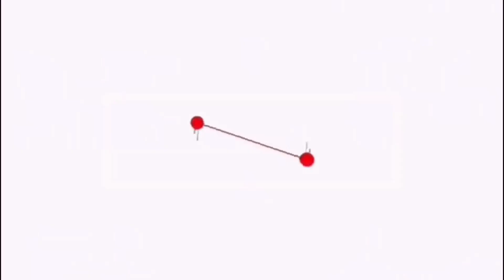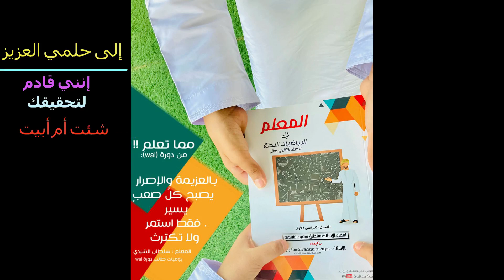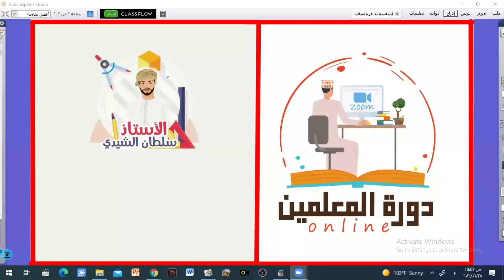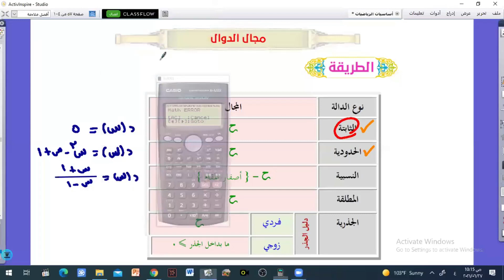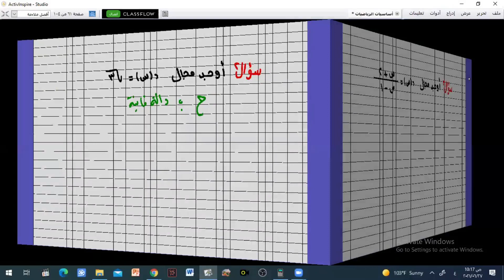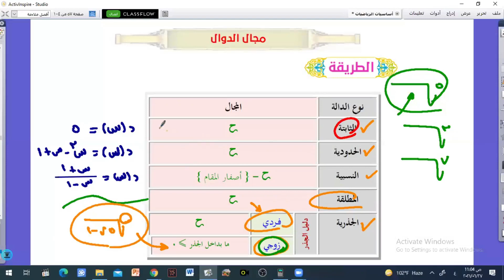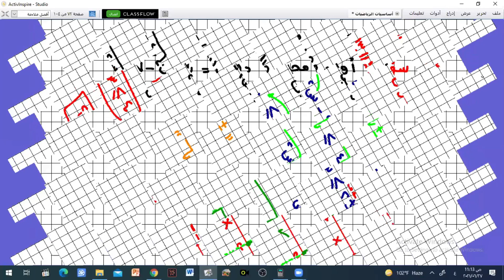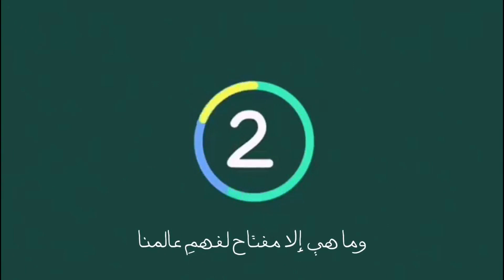أساسيات 6 أ سلطان الشيدي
زورونا في صفحتي على الإنستجرام

رابط ملف أساسيات الرياضيات